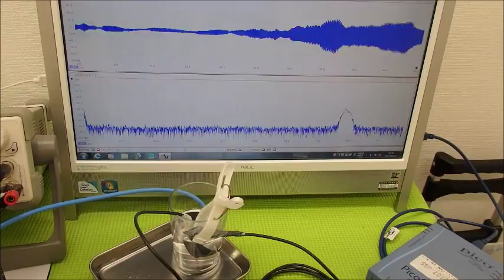超音波システム研究に関する動画・スライドを投稿しています ultrasonic-labo